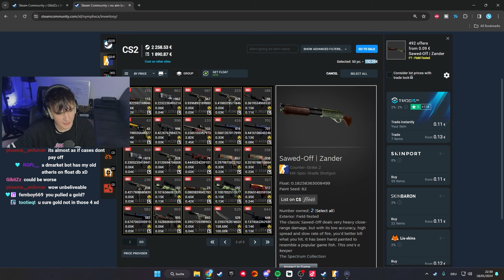HOBBY.exe (KNIFE!)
I did my first Case Opening of 2024 and got my first Knife Opening on LIVE! Happy to have a CS2 Knife now!